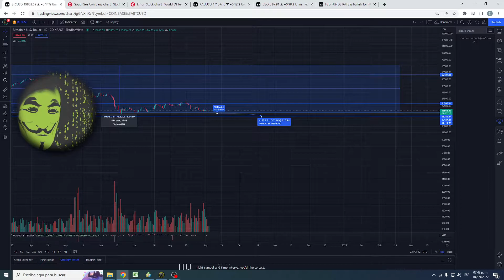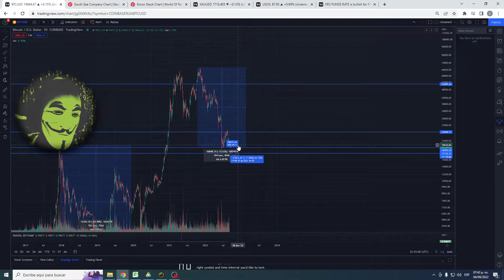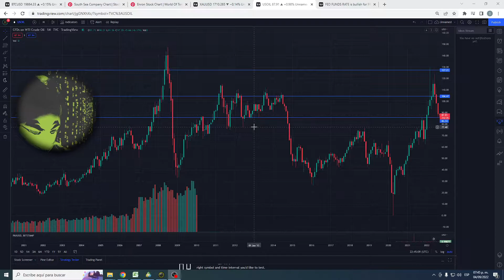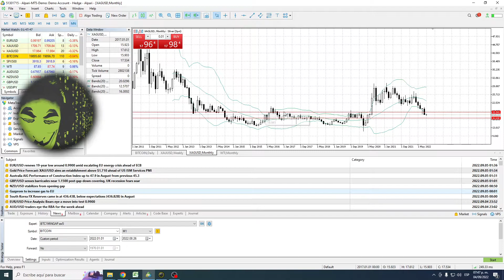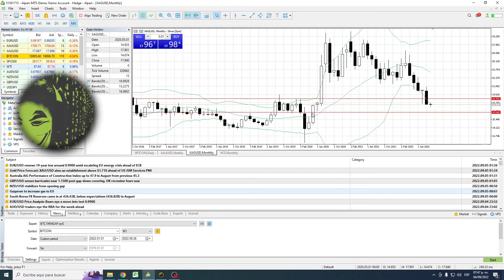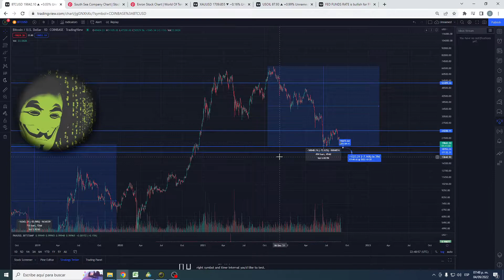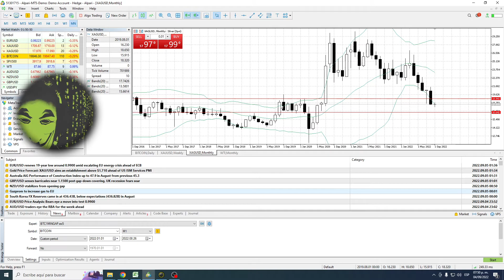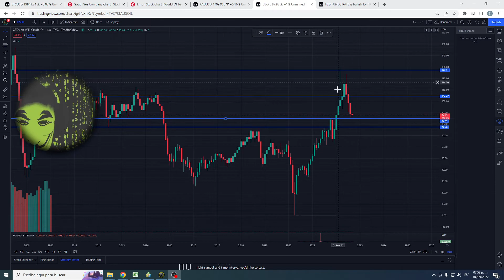Weekly Forex Forecast Bitcoin Gold and Silver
Update for October 2022. weekly forex forecast of gold silver and bitcoin
A Bitcoin analysis today with all the charts combined  with the behaviour  of xauusd 2022 ( gold price) and  why silver price is falling.
Spoiler Alert: September is a dangerous month for Bitcoin. So stay alert and watch this vid!
BTC analysis time target: first 2 weeks of October.
Xauusd  weekly analysis for First 2 weeks of September.A xagusd analysis on Sep 4,2022